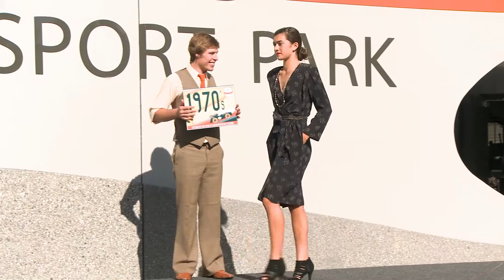Highlands Festival of Speed 2014 - Fashion Show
The Highlands Festival of Speed was about far more than car racing, one of the off track highlights was the lunch time fashion show featuring a variety of outfits from Ruth Coghills' collection.